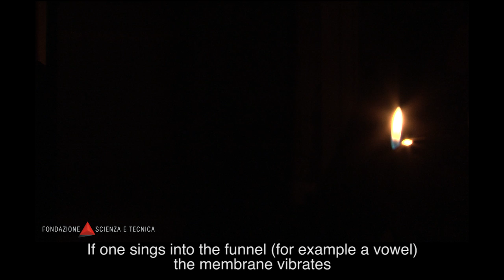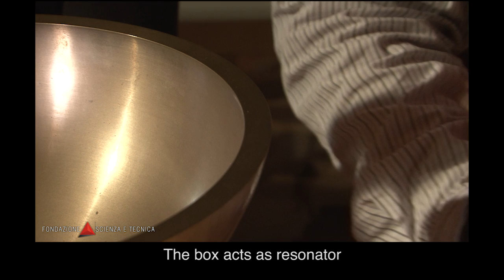Manometric capsule, resonance, Koenig sound analyser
Capsula manometrica, risonanza, analizzatore armonico di Koenig

I suoni possono essere studiati grazie ad una capsula manometrica. Essa si compone di due piccole camere separate da una membrana elastica. In una di esse viene introdotto del gas che alimenta la fiamma di un piccolo ugello, l’altra è collegata ad un imbuto tramite un tubo di gomma. La fiamma osservata in uno specchio rotante appare come una banda luminosa continua. Se si produce un suono nei pressi dell’imbuto la membrana della capsula vibra. Le vibrazioni modulano il flusso di gas e fanno oscillare la fiamma. In questo caso nello specchio appare una banda frastagliata la cui forma dipende dalla frequenza del suono.

Risonanza. Un coppa di bronzo viene fatta vibrare tramite un archetto e produce un suono. Se la frequenza propria della scatola cilindrica di cartone corrisponde a quella del suono prodotto quest’ultimo è rinforzato. La scatola agisce da risonatore.

L’analizzatore armonico di Koenig permette di determinare quali sono le frequenze che compongono un suono complesso. Una serie di 14 risonatori variabili di Helmholtz coprono una serie di frequenze andante da 96 Hz (SOL1) a 1280 Hz (MI5). Essi possono essere collegati a capsule manometriche tramite tubi di gomma. Le fiamme accese sugli ugelli delle capsule vengono osservate per riflessione su di uno specchio rotante. Se una o più frequenze del suono prodotto corrispondono alle frequenze proprie dei risonatori le fiamme delle capsule ad essi collegate vibrano.  Le fiamme che restano statiche appaiono come bande luminose continue mentre quelle che vibrano appaiono come bande frastagliate.